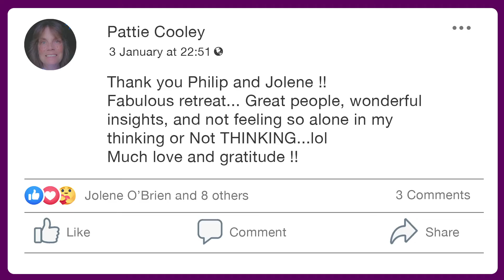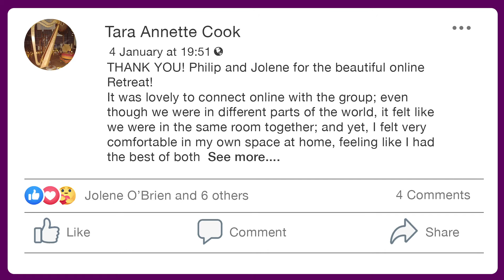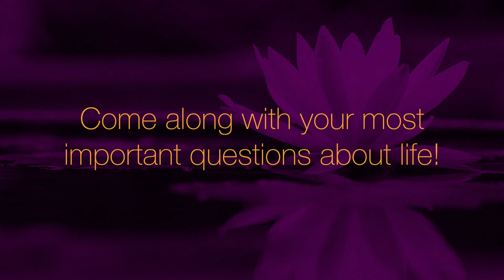Online Retreat in your own time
If you are feeling called to explore your truth more deeply and wondered what a Retreat with Philip is like. This is an edited version of the January 2021 New Year Retreat available on the product page on Philip's Website and can be found here:

The first 20 donations/purchases are at special rate of £5 after that there will be a scale of donations to select from.

The new version has a change of wording in one element which now states: "Answering Life's most important questions." The prior version may have led to a misunderstanding that in acquiring the videos on offer one was able to ask questions which is not possible in a recording. All else is the same.

Here is your opportunity to experience the Retreat at your own pace and in your own space:

The recordings are an opportunity to:

Explore the deepest unresolved questions about life. (You will see that One person's questions are everyone's questions).

Open to the Infinite Silence within you that IS YOU.

Experience Infinite Silence in a 'guided' experience with Philip.

Release that which is holding you back and, very importantly,

Empower yourself to be able do all this on your own!

Self Realisation is the simplest and greatest of Life's Gifts unto itSELF yet it eludes so many. The reasons are simple and it comes down to letting go of all your beliefs about who you think you are.

The question dissolves the questioner and the SELF IS Realised.

These Online Retreat Recordings are the perfect way to take a deep dive into your truth in your own time and space. All funds from my 'work' go to sharing this Realisation with the world.

With love and blessings, Philip

Harp Track: Seeking by my friend Tara Annette Cook, recorded by her husband Ken. Copyright theirs, used with permission.

The recording took place at the Universal Studio, near the beautiful Cathedral City of Ripon North Yorkshire, UK. The Universal Studio is a purpose built facility at the home of Philip and his Wife Sue. It includes:

The Universal Studio itself
Zen Garden with water feature
The Glad Stones Meditation Circle and Fire Pit
The Spiral Meditation Garden
Summerhouse
Woodland Garden
Woodland Meditation Space
Wild Flower Mounds, Front Lawn and Gardens

For more inspirational, uplifting and insightful Self Realisation material explore this channel or Philip's website.

Self Realisation is the ultimate resolution of the question: Who am I?

The ultimate truth of who you really are. It has absolutely nothing to do with who you think and believe you are. Indeed it is beyond and before thinking and experience as we typically know it.

Both around 30 mins.

Blessings in Infinite Silence, Philip